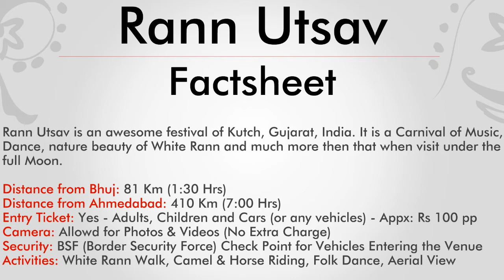Safed Rann | White Desert Kutchh Gujarat | Rann Utsav 2017 | Dhordo Village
Safed Rann | White Desert Kutchh Gujarat | Rann Utsav 2017 | Dhordo Village | Kutchh Rann Utsav. Kutchh Rann Utsav starts from November to February every year. People across the globe visit Kutchh in Gujarat to enjoy white desert and tent living at Rann Utsav.